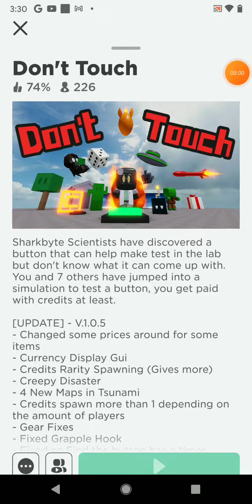don't press button XD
well I've played the old version of this game before you know because I've heard of this game and it was just nothing besides old roblox you know and at the same time the game was just boarding I decided to play a new one